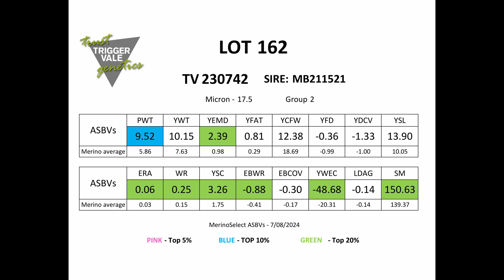TV Lot 162